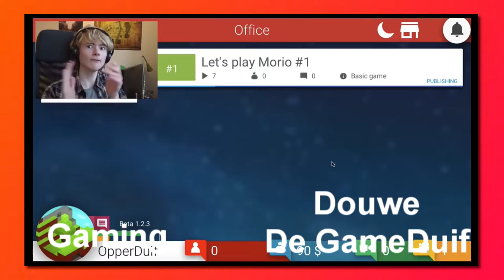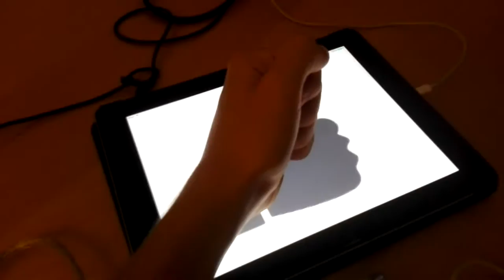ROAST VANW | Gastrol zondag KJELL | #5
►Jo mensen!!
Leuk dat jullie even een kijkje nemen op ons kanaal.
Dit kanaal word beheerd door:
Marijn - MJM
Joel - Joelvl
Douwe - De Gameduif
Martijn - MRJVLOGS

►Op dit kanaal hebben we een vast upload schema
Maandag - Gaming | Joel
Dinsdag - PraatVideo | Joel, Marijn, Douwe, Martijn.
Woensdag - Skatch, Roleplay, Gaming, | Marijn
Donderdag - Top 5, 7, 10. | Joel, Marijn, Douwe, Martijn.
Vrijdag - Random Gaming | Douwe
Zaterdag - Vlogs | Martijn
Zondag - Gastrol | Een kijker

►Wil je meer te weten komen over ons klik dan op een van onze linkjes.